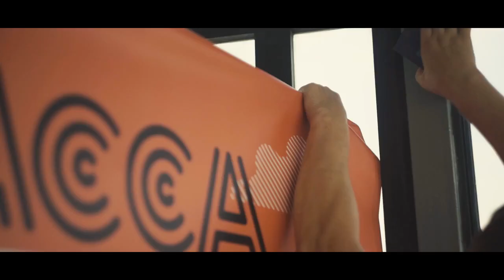Ролик для эвент агенства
снимаем подготовку к мероприятию, делаем видео для диджеев, ведущих, агенств, поваров. Если вам нужен презентационный видеоролик - обязательно обращайтесь.